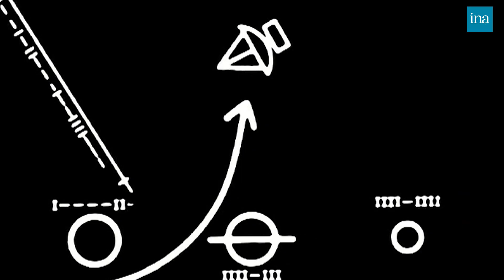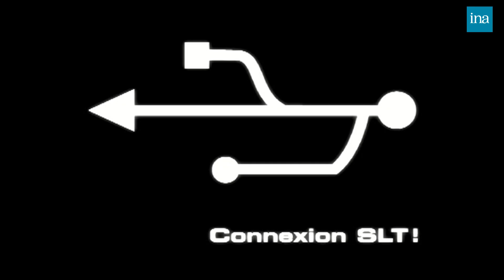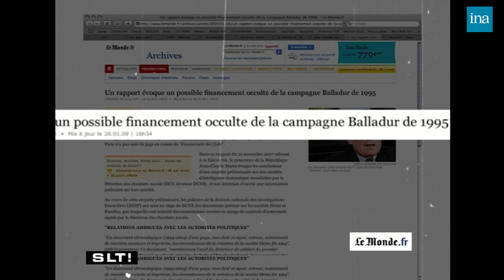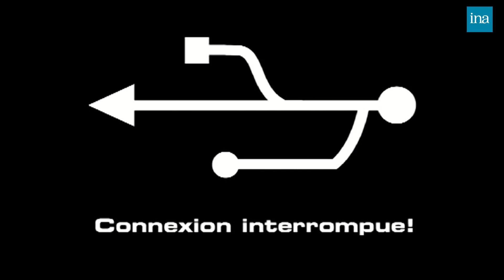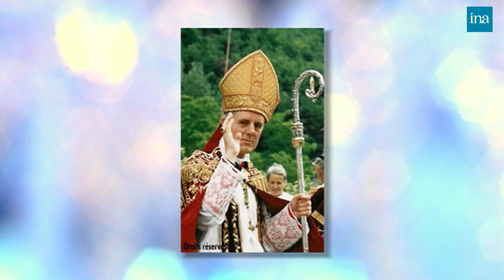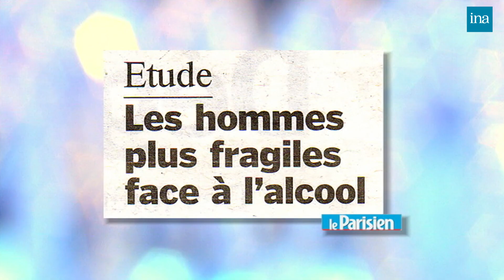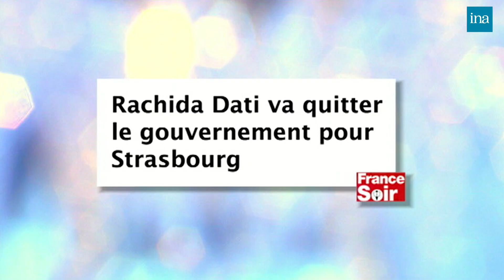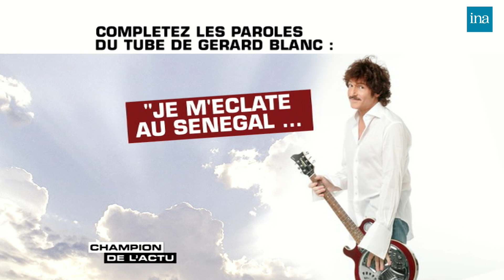Salut Les Terriens ! de Thierry Ardisson avec Olivier Besancenot … | INA Arditube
Thierry Ardisson reçoit Olivier Besancenot, porte-parole de la LCR, Gérard Darmon, Alexis Brezet, et  Marc Fiorentino

	- DANS L'INTIMITE D'UN REVOLUTIONNAIRE
	Olivier BESANCENOT parle de son parcours politique. Son engagement, son sentiment de révolte contre la guerre et le racisme. Son métier de facteur. Critique du gouvernement et de Nicolas SARKOZY.

	- LE BARRY WHITE FRANCAIS
	Gérard DARMON présente son nouveau disque.

	- LES INFOS DE BLAKO 1
	Résumé en images de l'actualité de la semaine, commentée par les invités.

	- LE JEUDI NOIR DE SARKO !
	Les manifestations du jeudi 29 janvier et ses conséquences. La politique sociale et économique du président de la République Nicolas SARKOZY et du gouvernement. Débat entre les invités.

	- LES INFOS DE BLAKO 2

	- GAZA : LA GUERRE DE LA COM ?
	Le conflit de la bande de Gaza ; l'antisémitisme en France. Gérard DARMON défend Israël et déplore la subjectivité des médias français. Olivier BESANCENOT critique le gouvernement israélien.

	- LE PAPE DERAPE
	Les invités commentent l'attitude du pape BENOIT XVI vis-à-vis de l'évêque négationniste Richard WILLIAMS.

	Stéphane GUILLON commente à sa manière l'actualité de la semaine.

	- LE TRADER QUI BALANCE TOUT
	Marc FIORENTINO pour son roman Un trader ne meurt jamais. Les mécanismes de la spéculation et ses conséquences sur la crise économique mondiale. Marc FIORENTINO : "Il est impossible de moraliser le capitalisme."